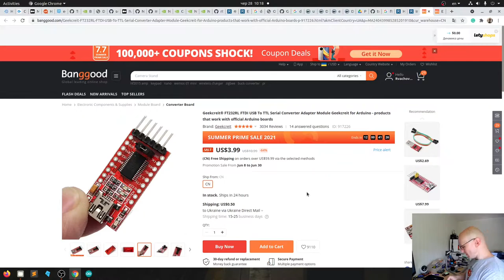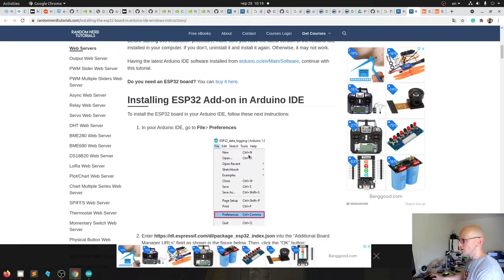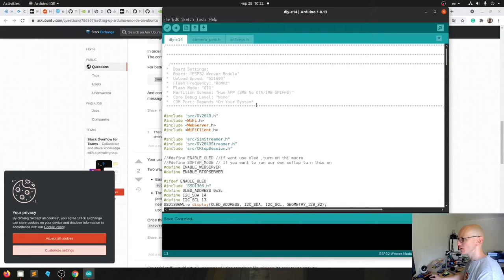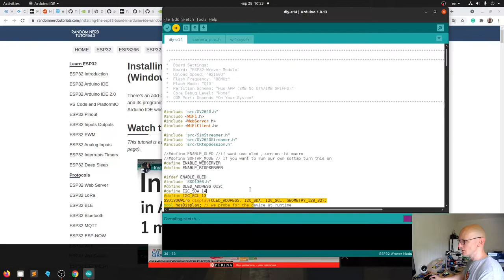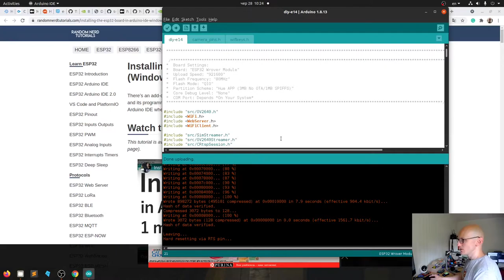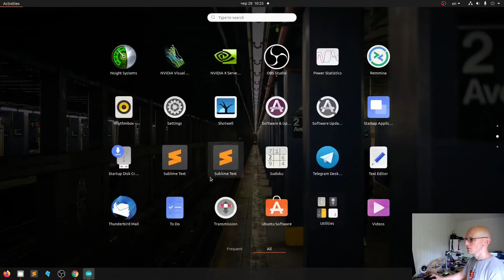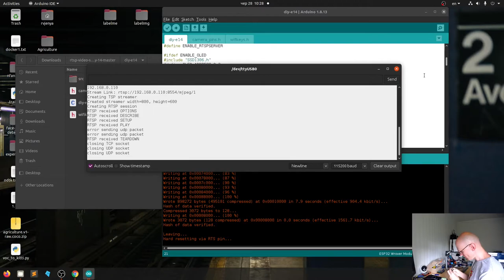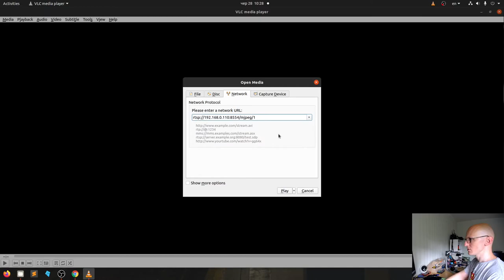ESP32-CAM / RTSP sources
Installing the ESP32 Board in Arduino IDE (Windows, Mac OS X, Linux)

Geekcreit® FT232RL FTDI USB To TTL Serial Converter Adapter Module Geekcreit for Arduino - products that work with official Arduino boards

ESP32-CAM WiFi + bluetooth Camera Module Development Board ESP32 With Camera Module OV2640